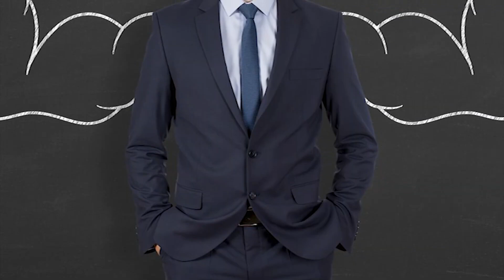Krrish 4 | Krrish Son as Multi Power ..! | Hrithik Roshan | Nora Fatehi | Amitabh | Nawazuddin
Recent News : Krrish 4: Hrithik Roshan on the lookout for new director; Rakesh Roshan to not return? Here's why

Key Questions-
0:00 Intro
0:31 kya Multi power hoga Krrish ka beta ?
0:34 kya hogi Little Krrish ki super powers ?
0:36 kya for kaal se judegi kahani ?

It's been an eternity since fans have been waiting for the return of Hritik Roshan as Krrish as Krrish 3 had come in 2013 and despite multiple announcements and reports, Krrish 4 hasn't gotten underway

Krrish is easily one of the biggest franchises in the history of Indian cinema with a massive box office turn over and rabid fan base. Unfortunately, it's been an eternity since fans have been waiting for the return of Hrithik Roshan as Krrish as Krrish 3 had come in 2013 and despite multiple announcements and reports, Krrish 4 hasn't gotten underway. Well, from what we're hearing, the latest installment of the blockbuster Krrish franchise might finally be afoot, but along with the good news, there might be some bad news as well. Why so? Well... that because Rakesh Roshan may not retake the Director's mantle for Krrish 4.

Here's why Rakesh Roshan may not direct Krrish 4
A well-placed source within the industry has exclusively apprised BollywoodLife that in all likelihood, Hrithik Roshan is on the lookout for another Director for Krrish 4. Said source claims that the prime reason behind this is Hrithik being of the firm opinion that with filmmaking and the audience's tastes having altered so dramatically in the past 5-6 years, especially with the sea change witnesses post lockdown, the Krrish franchise needs a modern vision, capable of being ushered in by a more contemporary filmmaker. Apparently, he feels that father Rakesh Roshan's vision won't work this time around as Krrish 3 had released back in 2013.

Will Rakesh Roshan be involved at all in Krrish 4?
Our source further informs us that Rakesh Roshan will still be actively involved with the scripting process of Krrish 4 4 while also overseeing the project on set along with giving his creative inputs as and when required during the shoot. It's surprising though that the vision that has taken Krrish thus far and made it one of India's most successful and loved film franchises is suddenly finding a shadow cast over it. Our source signs off by adding that allegedly, all is not well between Hrithik and his father and both feel that the friction wouldn't be conducive to the film.

Description- One more series is ready to be a part of the very famous Krrish franchise. Yes, you heard it right! The fourth part of the Krrish series is coming up real soon.Movie will obviously be starring the OG Hrithik Roshan along with many more talented actors. News regarding the female actor with Hrithik is still not out, but we are hoping to see it real soon. The fans are really looking forward for this movie to surprise them as soon as possible.

EDIT - SOUPAYAN
ANCHOR - Nitin Dahiya
SCRIPT - Utkrsh Mishra

Thumbnail = Little Krrish ki super powers